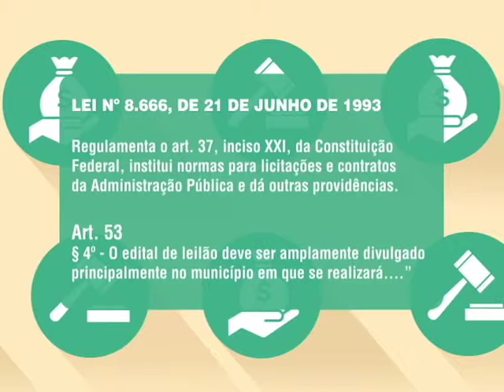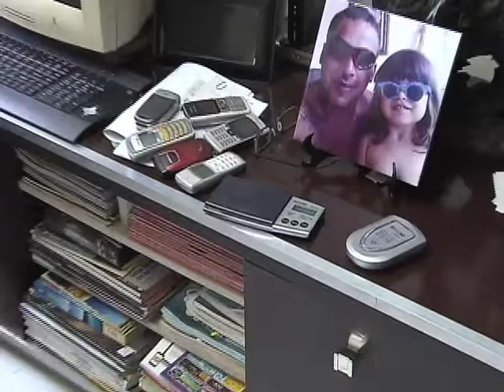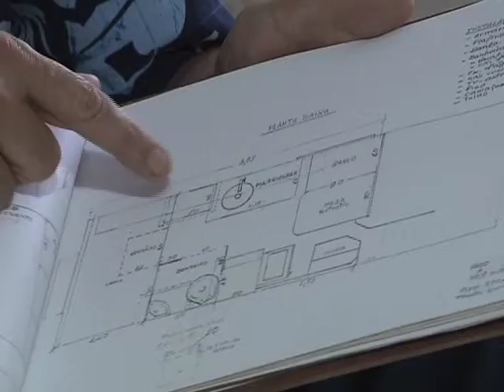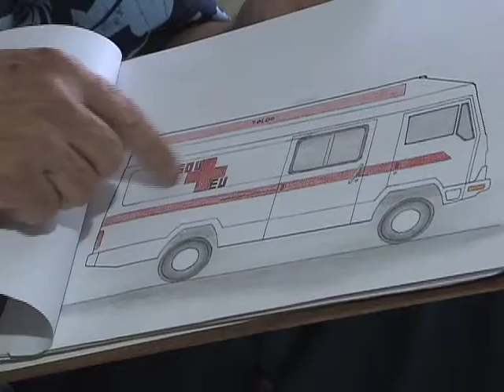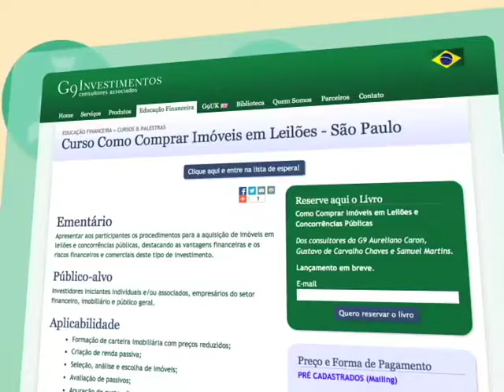Repórter Justiça - Leilões (27/12/14) (2/3)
O Repórter Justiça desta semana desvenda o universo dos leilões no Brasil. Presenciais ou virtuais, os leilões têm atraído o interesse de quem está disposto a comprar um “objeto de desejo” com preço menor.  Leia a íntegra da sinopse